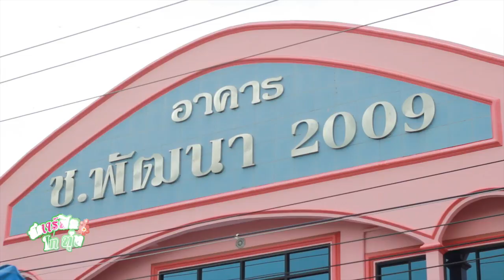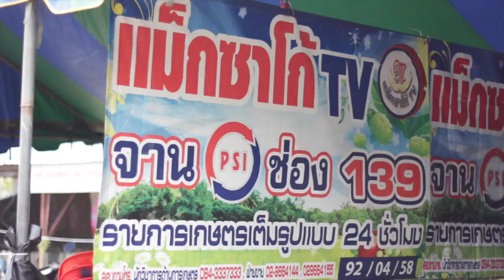ผลิตภัณฑ์แม็กซาโก้ ร้าน ช.พัฒนา 2009 (เกษตรแม็กซาโก้) สตาร์ฟินอินทุ่ง Ep.44 2/3